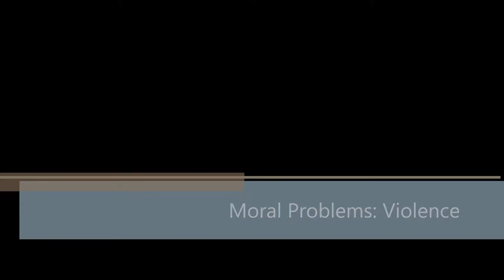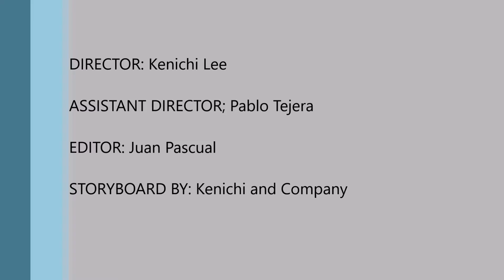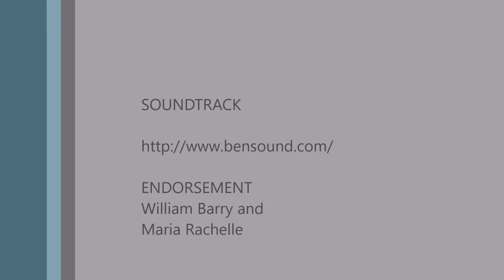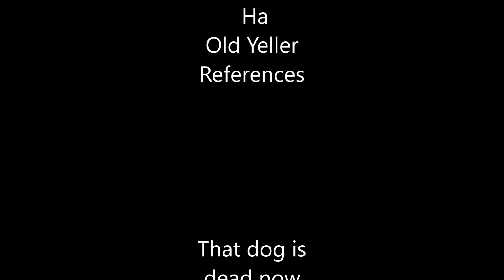Is it ever morally justified to be violent?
A p4c video lesson from the Philosophy for Children and Community Project at NDNU.